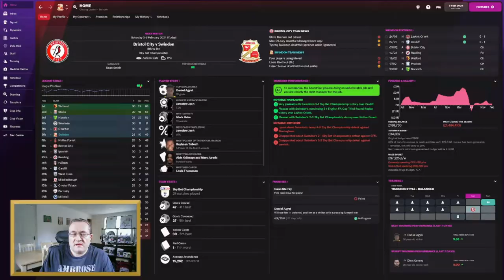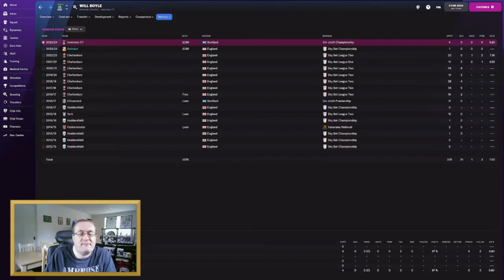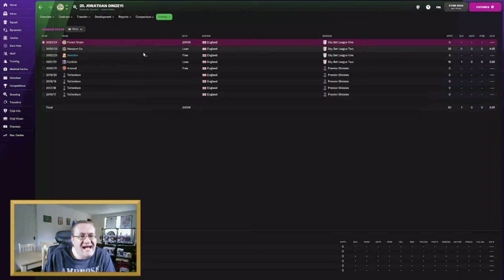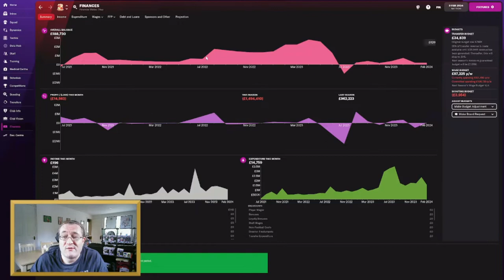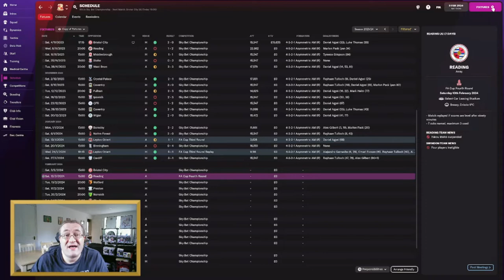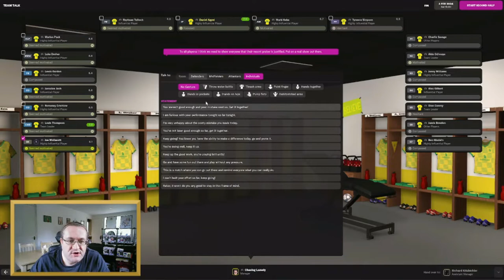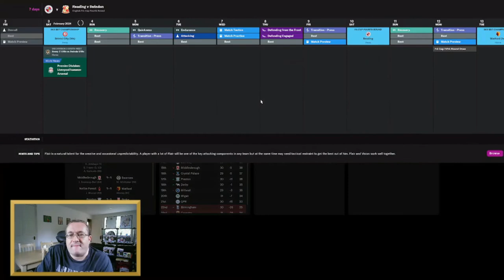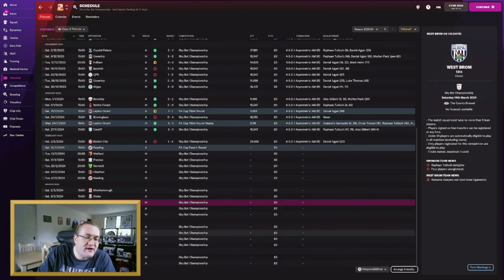Robins Rivals | Football Manager 2022 | Swindon Town | Robins Revival | Episode 22 | FM22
Episode 22 sees us facing down our rivals, as our Swindon Town team prepare to take on the fake Robins of Bristol City in the Championship! The series continues now on Football Manager 2022.

If you really like what I'm doing and want more FM21 content, please consider helping me to give up my night job and enjoy student life a bit more by becoming a Patreon patron